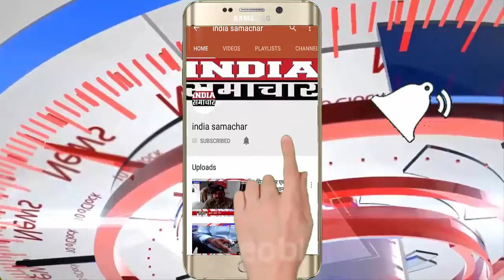प्रतापगढ़ मां चण्डिका महोत्सव में हुआ 1001 कन्या भोज कार्यक्रम